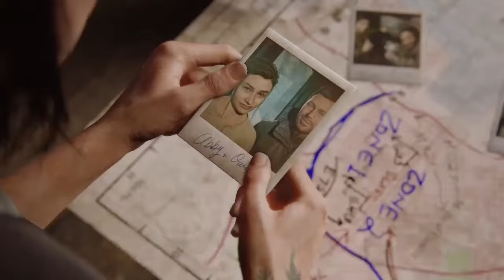Last of us 2